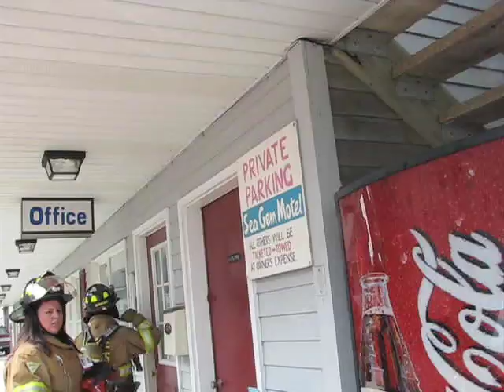Station 44, The Seaside Heights Volunteer Fire Department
Station 44 reports to a small fire between the addresses of 55 and 57 Dupont Avenues, Sea Gem Motel & the Mayer's Manor Rooming House. A potentially serious structure fire appears narrowly avoided.